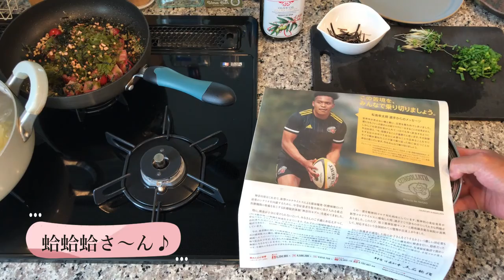和の心？ お茶漬けパスタと海の幸 蛤の簡単 香草パン粉焼き！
塩加減や諸々面倒だったので 和の心 お茶漬けの素使用！
お店で出せる位の美味しい⤴パスタ（￥1,150－位？）でしたよ！(笑)

ハマグリ 酒蒸しやワイン蒸しばかりになっちゃてる方香草パン粉焼きお試し下さい（KALDIにダッシュです・・・KALDIのガーリックバター最高です。）

★江の島ヨットハーバー(湘南なぎさパーク)
★江の島ホテル(江の島内で唯一のリゾートホテル)
★江の島アイランドスパ(江の島の地下1,500ｍから湧き出した江の島唯一の天然温泉
心と身体と精神が満たされるラグジュアリースパリゾート)